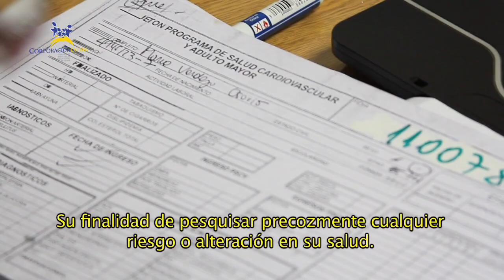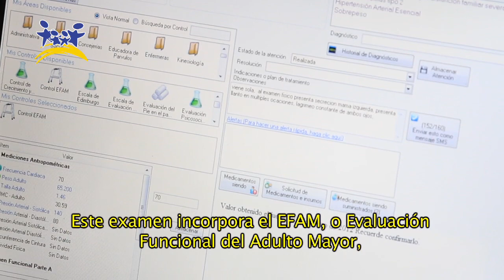Realizan Examen de Medicina Preventivo del Adulto Mayor o EMPAM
De los cerca de 16 millones de habitantes que tiene nuestro país, un 11% de esa población corresponde a adultos mayores, es decir, más de un millón 700 mil personas.

Cifra que muestra la evolución experimentada por nuestra sociedad y que permite poner énfasis en el tipo de atención de salud que requiere este importante y significativo grupo de la población.

En este contexto, el Cesfam Colina, preocupado por la salud de los ancianos de nuestra comuna, está realizando el Examen de Medicina Preventivo del Adulto Mayor o EMPAM, a todas las personas que tengan 65 años o más.  Su finalidad de pesquisar precozmente cualquier riesgo o alteración en su salud.

Este examen incorpora el EFAM, o Evaluación Funcional del Adulto Mayor, que ayuda a medir la capacidad para realizar las actividades de la vida diaria, como comer, caminar o realizar ejercicios. Y la pérdida de estas capacidades.

"Si este examen arroja que el adulto mayor tiene el riego de perder esa funcionalidad lo derivamos a hacer ejercicios al Aqua Colina o al taller de caídas" Sostuvo Ana María Cruces, enfermera del Cesfam Colina.

Junto con esto, el cuidado contempla la entrega de alimentos especialmente desarrollados para los adultos mayores.

Estrategias de salud que permiten que el adulto mayor adquiera conceptos relacionados con el autocuidado y vida saludable, que le permitirán mejorar su calidad de vida y la de sus familias.